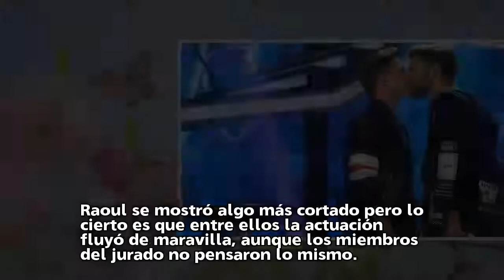El beso de Raoul y Agoney que ha hecho historia en la televisión en 'OT 2017'